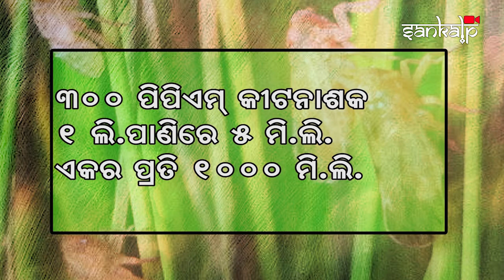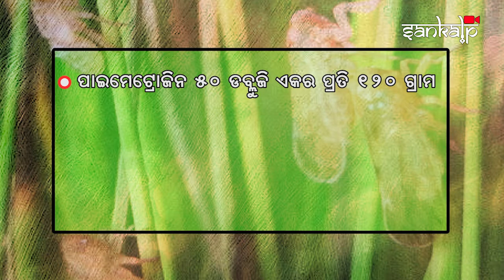ଧାନ କ୍ଷେତରେ ଚକଡ଼ା ପୋକ ରୋକିବେ କିପରି ? | Tips to Control BPH in Paddy Field